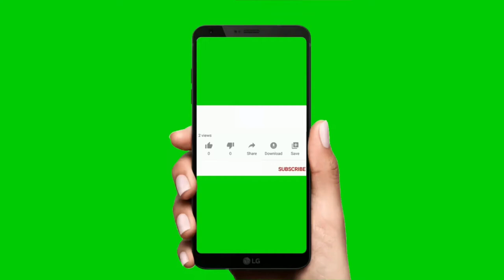Write a short essay on Dowry System | English